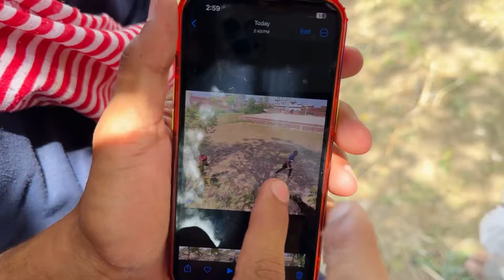Bakra Chori Ho Gaya 😱 Biggest Prank Gone Wrong | Maar Per Gayi 🥺